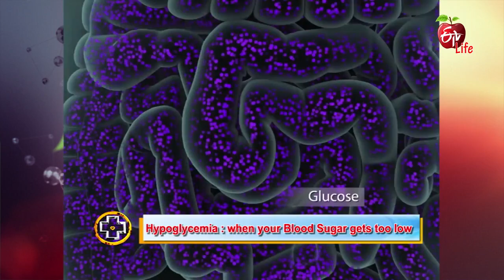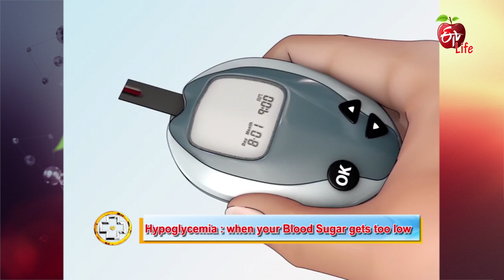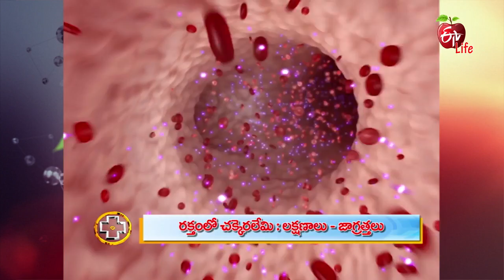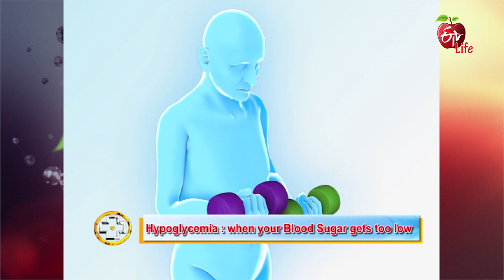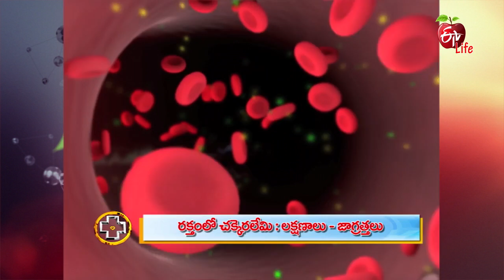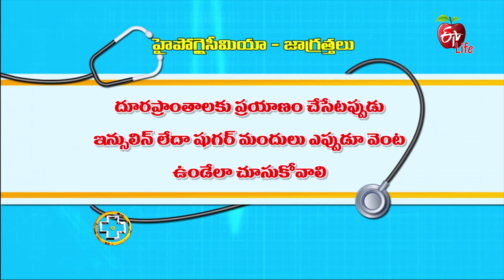Aarogyamastu | HypoGlycemia | 28th February 2018 | ఆరోగ్యమస్తు